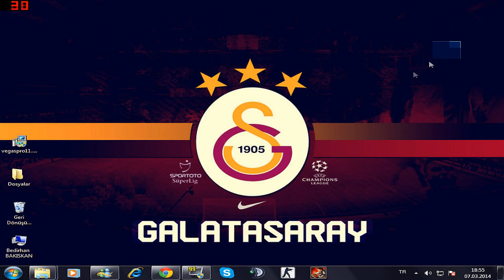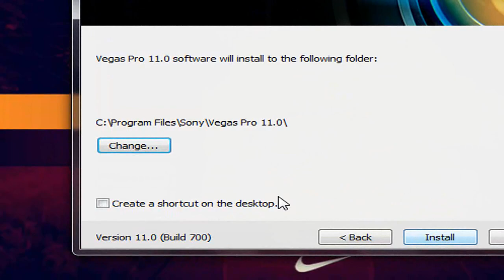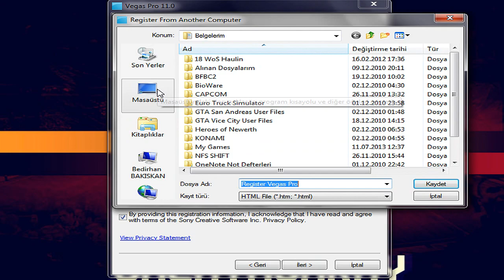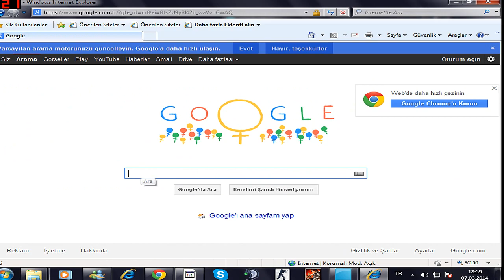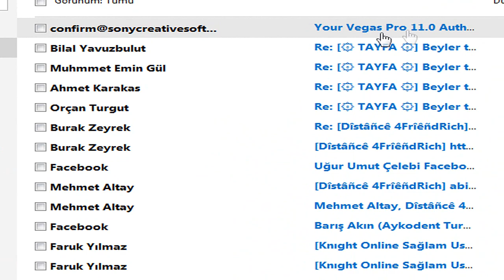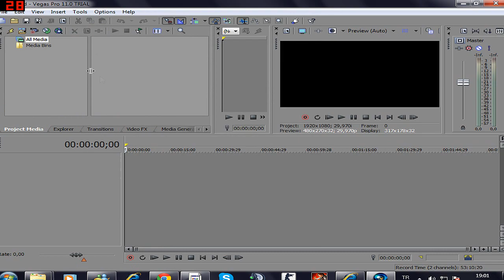Sony Vegas Pro 11 Kurulum - İndirme Linki - Sesli ANLATIM [Ders 1] - BedirhanBAKISKAN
●●● ҳ̸Ҳ̸ҳ [ BedirhanBAKISKAN Ders 1 ] ҳ̸Ҳ̸ҳ ●●●

Bir Sonraki Derslerimizde NewBlueFX - Fraps Sınırsız Çekim - Video Effec - Dubstep Bütün Dersleri Çekip Paylaşıpda Bulucam Lütfen Beklemede Kalın ARKADAŞLAR.

... İZLEYEN HERKESE TEŞEKKÜRLER